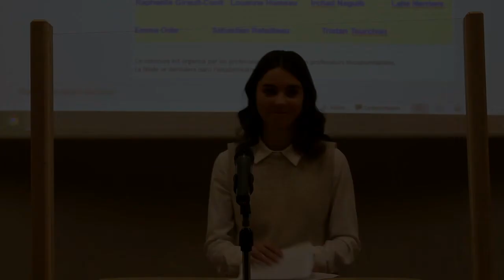Concours d'éloquence 2022- Lycée Europe Cholet –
5ième édition du Concours d'éloquence organisé par le lycée Europe -Cholet : Lalie Nerriere 1ère 4 finaliste.